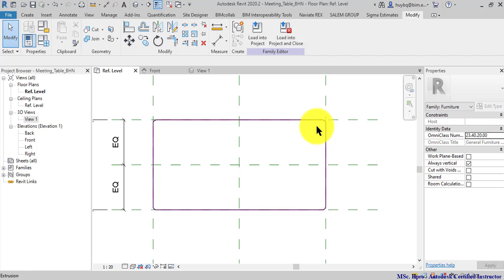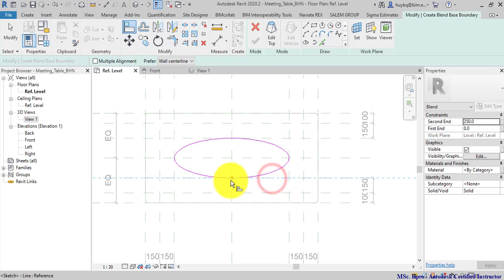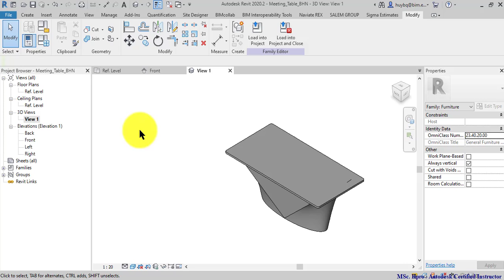15 RVB 06 Creating Underblock